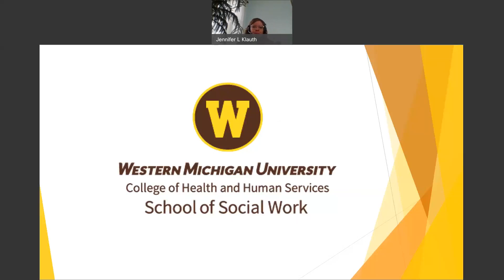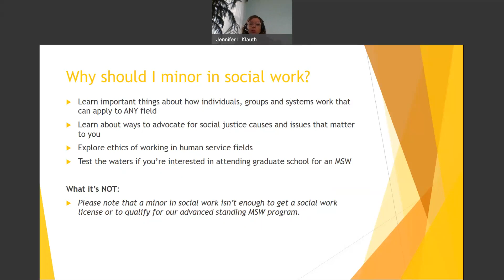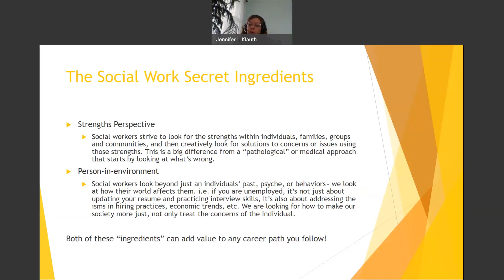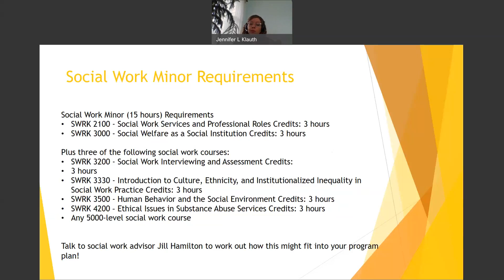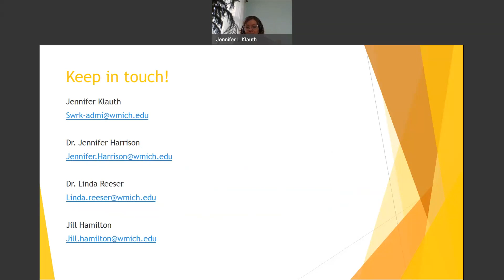Social Work Minor Info Session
Curious about a minor in social work at WMU? This video is for you!